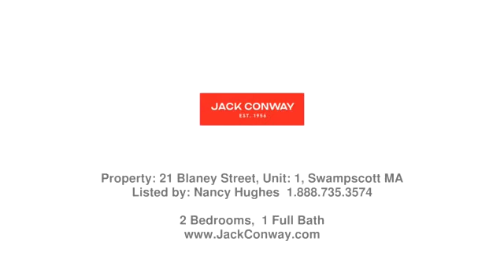Real estate in Swampscott - Rental property - Listed by Nancy Hughes , Jack Conway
Price: $2,900

FULLY FURNISHED SHORT TERM RENTAL!!  ALL UTILITIES INCLUDED!!! Charming antique that has been tastefully renovated. Wide pin floors, original fireplaces (non-functioning). Short term furnished rental. Pots, pans, dishes, glassware, sheets, towels- it is all here! Just move right in. One month minimum. All utilities included. Must have excellent credit. One bedroom with a queen size bed, the other bedroom has two twin beds. Washer and dryer in basement for exclusive use of this unit. No pets- No exceptions. Walk to restaurants and shops on Humphrey Street. Walk to Library, Commuter rail (22 min train ride to North Station Boston). Walk to bus stop. AVAILABLE  1/6/2024-5/15/2024